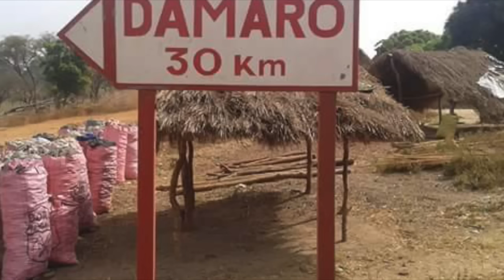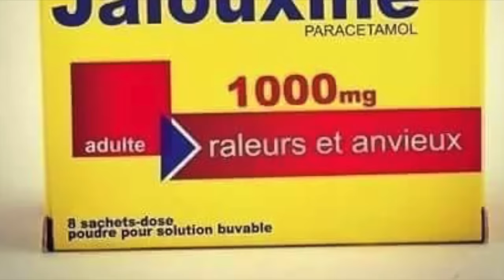Les Jumeaux Damaro Sonyi ( Official Music 2016 ) By Dj.IKK